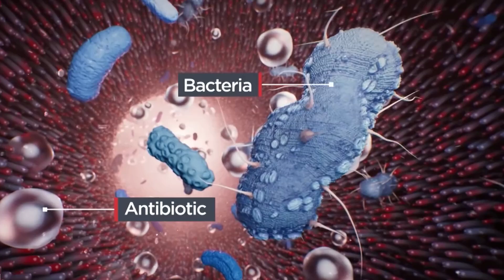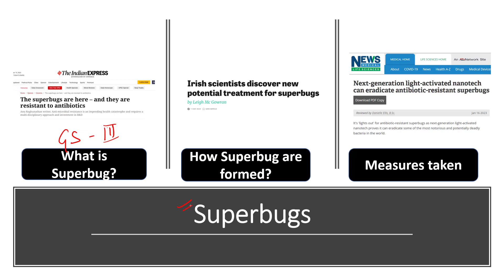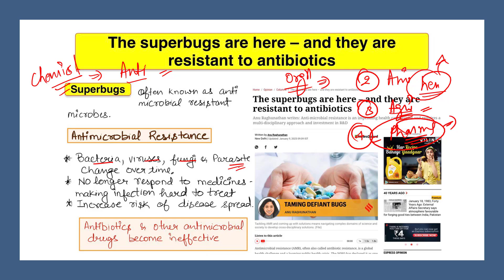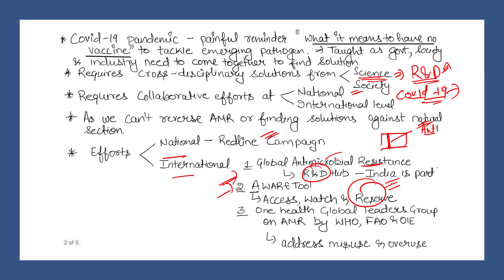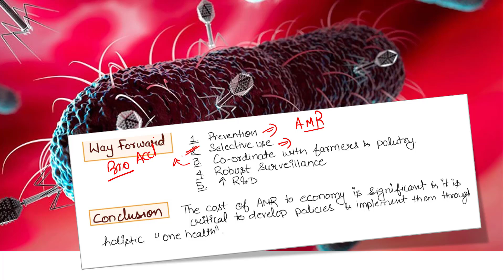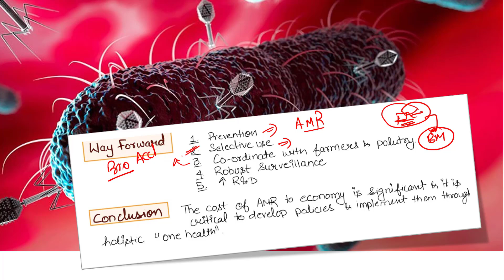Battle Against Superbugs | UPSC 2023 - 24 | OnlyIAS